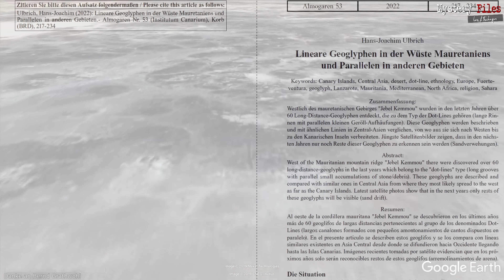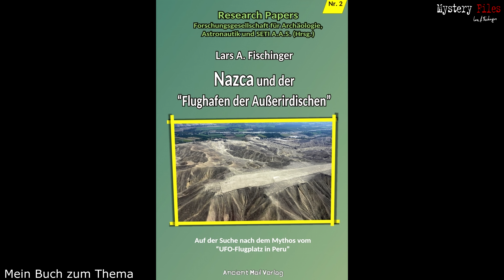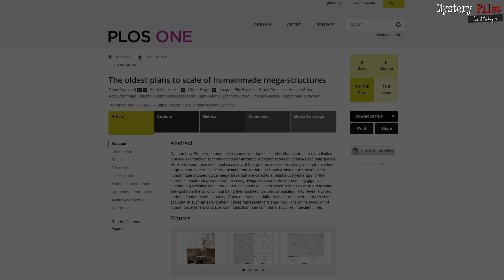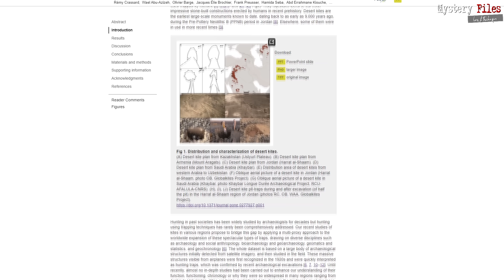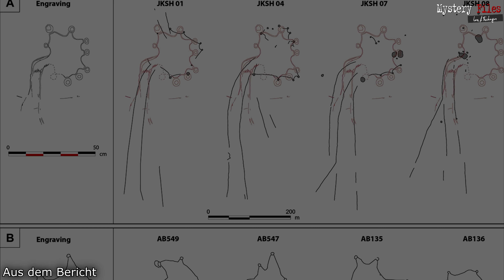Steinzeit-Ingenieure: Älteste Baupläne der Menschheit mit rätselhaften Riesen-Strukturen der Wüste!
Bodenbilder, Scharrbilder wie die Geoglyphen von Nazca in Peru, gibt es weltweit in unterschiedlichen Arten. Ebenso riesige Strukturen, geometrische Formen und Linien in Jordanien und Saudi-Arabien. Jetzt haben Forscher die Baupläne einiger dieser Megastrukturen entdeckt: Vor bis zu 9000 Jahren in Felsen graviert!

Geoglyphen und solche, die aus der Luft so aussehen, findet man neben Peru und Chile auch in den USA, in dem Gebiet der ehemaligen UdSSR, in Großbritannien oder auch in Schottland. Und in den gewaltigen Gebieten von Saudi-Arabien und Jordanien. Hunderte - wenn nicht sogar tausende davon. Einige sind in den Boden gescharrt, andere durch die Beseitigung von Geröll und Steinen entstanden.
Einige sind wenige nur dutzend Meter groß. Andere scheinen sich offenbar als schnurgerade Linie auf fast 6 Kilometern Länge zu erstrecken.

Bei längst nicht allen dieser Megastrukturen, wie die Forscher sie nennen, ist der einstiege Zweck vor vielen Jahrtausenden klar. So wurden vor bis zu unglaublichen 9000 Jahren derartige "Bauten" von den Menschen der Steinzeit in kollektiven Anstrengungen über Kilometer hinweg angelegt, um Wild zu jagen.
Und das nach genauen Plänen, die sie maßstabsgerecht auf Felsenwänden als eine Art Bauplan skizzierten.

Das fanden jetzt internationale Forscher heraus. Und sprechen herbei von den "ältesten bekannten maßstabsgetreuen Baupläne der Menschheitsgeschichte“ und einem "Meilenstein im intelligenten Verhalten" unserer Ahnen!

Ein klarer Fall für die Mystery Files, wie Ihr hier seht.

Bleibt neugierig ...
►per klassischer Banküberweisung unterstützen:
Fischinger
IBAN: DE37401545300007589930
BIC: WELADE3WXXX
Verwendung: „Spende Fischinger-Online“